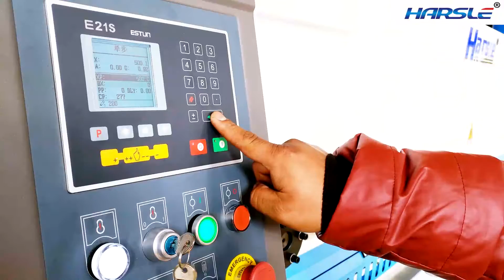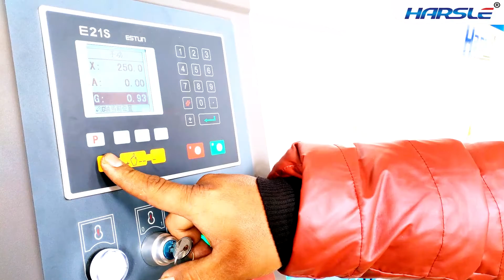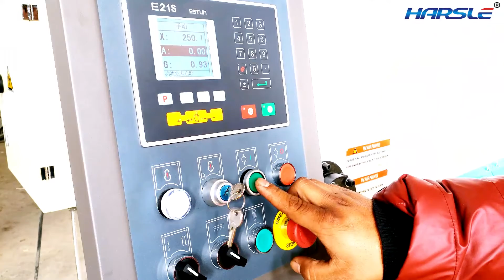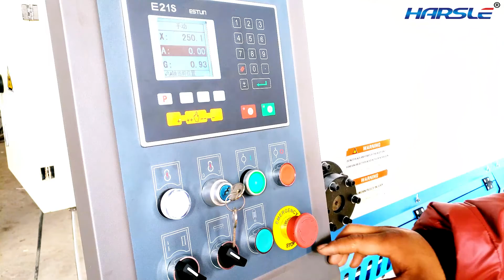QC11K-8X3200 Hydraulic Guillotine Shearing Machine, guillotine shear cutter for metal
● ESTUN E21S NC controller
● Backgauge X-axis is driven by AC motor
● HIWIN ball screw and linear guide rail, control precision 0.05mm
● Germany Bosch Rexroth integrated hydraulic valve
● Germany EMB oil tube connector
● Germany Siemens main motor
● Germany Schneider electrics
● Hydraulic and electrical overload protection
● Light aligning
● Blade materials ( Cr12MoV or 6CrW2Si)
● South Korea KACON foot switch
● Pneumatic rear supporter